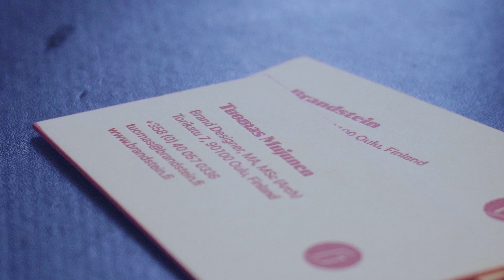ACOTV Extra: AC Oulun logon tarina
AC Oulun logon on suunnitellut Brandsteinin Tuomas Mujunen. Tässä tarina sen takaa ikuistettuna, olkaa hyvät!

Nyt kysymme rohkeasti teidän mielipiteitä! Kerro tähän päivitykseen mitä pidät AC Oulun logosta? Mitä olisit mieltä, jos logo kenties joskus muuttuisi? Sana on vapaa!